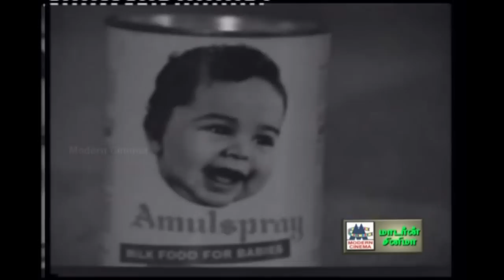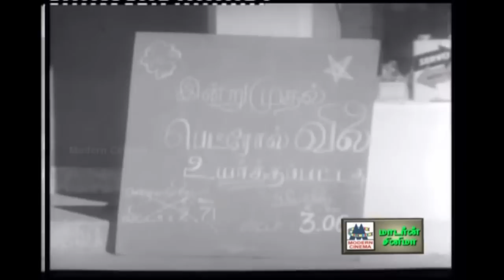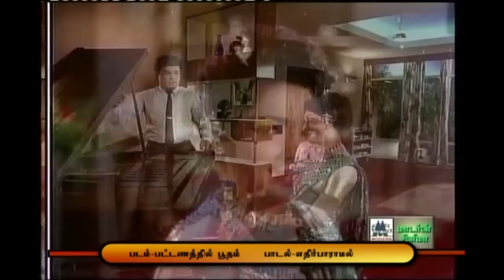The Best JaiShankar songs சிறந்த ஜெய்சங்கர் பாடல்கள்